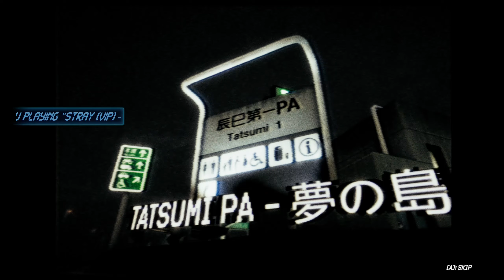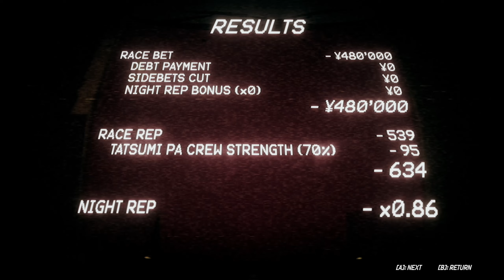I FINALLY PLAYED THE NEW NIGHT RUNNERS GAME!!!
TRYING OUT NIGHT RUNNERS PC GAME FOR THE FIRST TIME ITS FUN PC GAMEPLAY